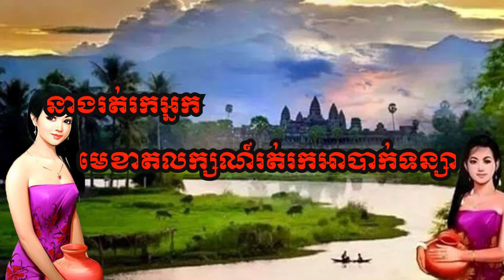នាងរត់រកអ្នក មេខាតលក្សណ៍រត់រកអាបាក់ទន្សា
និយមន័យ
ប្តី ប្រពន្ធ ដែលមាននិស្ស័យកម្មត្រូវគ្នា

សុភាសិតខ្មែរនេះ​ដក​ស្រង់​ចេញ​ពី​ សៀវភៅ វចនា​នុក្រម​សុភាសិតខ្មែរ​អធិប្បាយ​​ភាគ​២​របស់​លោក​លី ថៃលី។ បោះ​ពុម្ព​នៅ​ថ្ងៃទី​១ ខែ ធ្នូ ឆ្នាំ​២០១១៕